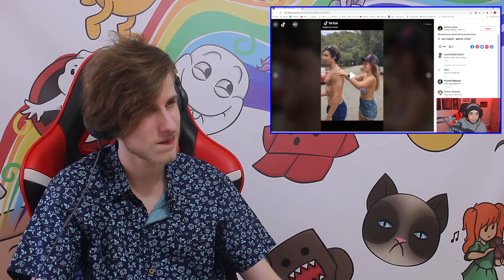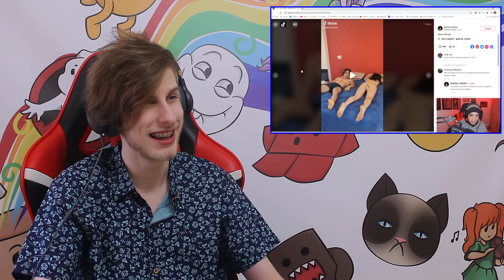TUTORIAL DE COMO PEGAR AS MINA - ALEATORIAMENTE (JOVENS REAGEM)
O João tá fazendo Lives, quem quiser participar é só seguir lá

React dos jovens aos tutoriais de como conquistar mulheres do Aleatoriamente!

Nosso instagram Fotos diárias dos membros e muita zoação!

Presentes no vídeo:
Alessandra - 18 anos @Ale.Zambelli
Fernando - 21 anos @garoto_da_touca
Isabella - 19 anos @bellastaggemeier
Eduardo - 19 anos @dudichies
Eduarda - 17 anos @Yuniduda